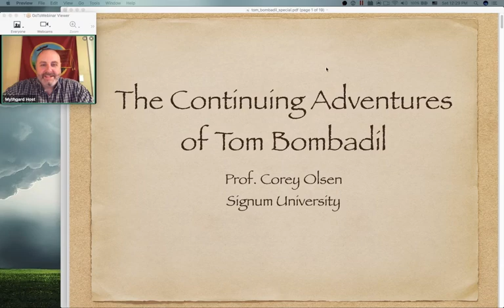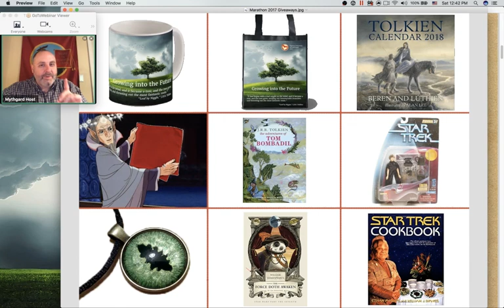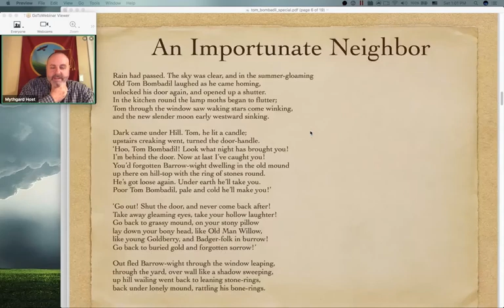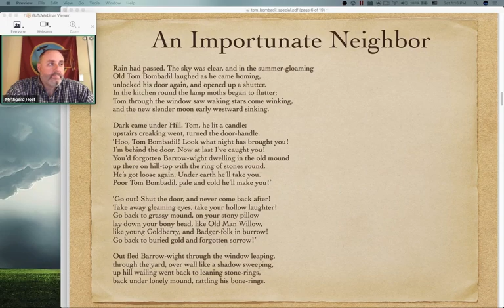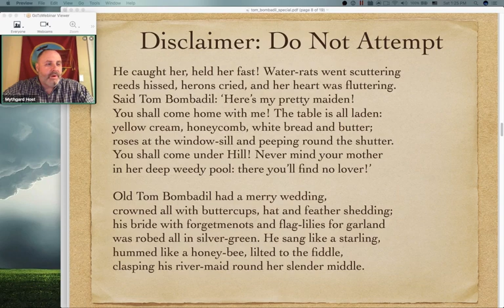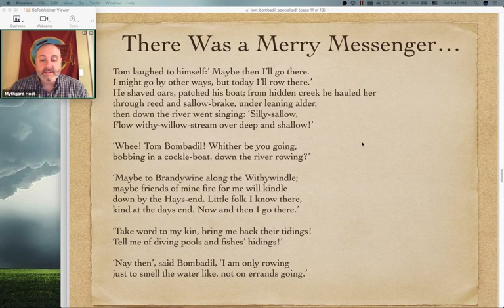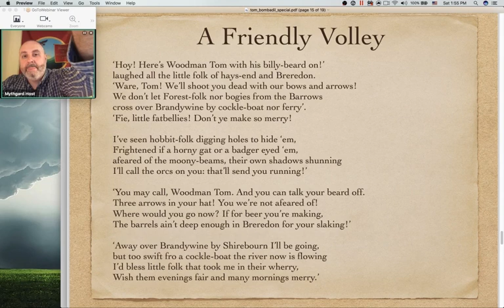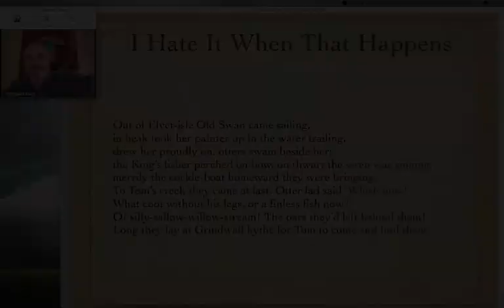2017 Signum University Webathon - The Adventures of Tom Bombadil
Join Dr. Corey Olsen, our very own Tolkien Professor, as he romps through JRR Tolkien's writings on the colourful Tom Bombadil.